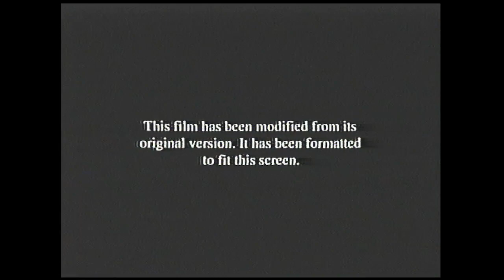Opening to The Family Man Special Edition 2001 VHS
List of contents:

1. Available on Video and DVD bumper
2. The Fast and the Furious trailer
3. Jurassic Park 3 trailer
4. Head Over Heels trailer
5. Tremors 3: Back to Perfection trailer
6. Coming to Video and DVD bumper
7. The Musketeer trailer
8. Coming to Theaters bumper
9. E.T.: The Extra-Terrestrial trailer
10. MPAA rating screen
12. FBI Warning screen
13. Format screen
14. Universal Pictures logo
15. Beacon Pictures logo